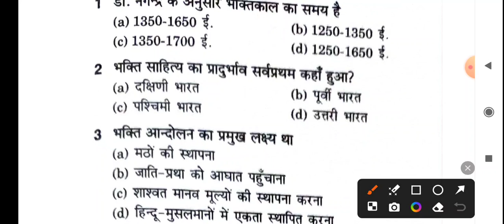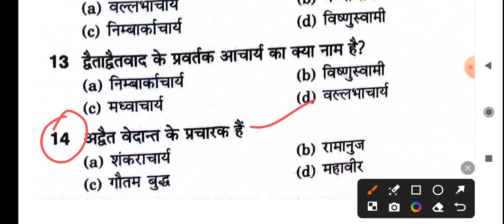भक्तिकाल के महत्वपूर्ण Questions || hpsc ugc net jrf 2024 ||hindi sahitya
ramnetjrf
ugc net jrf
hpsc असिस्टेंट professor
netjrf2024